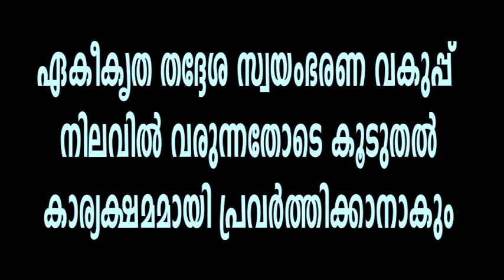TVM TEMPLE Ekadasi